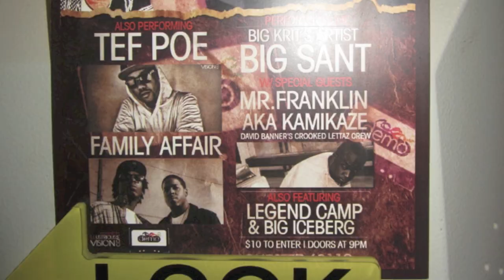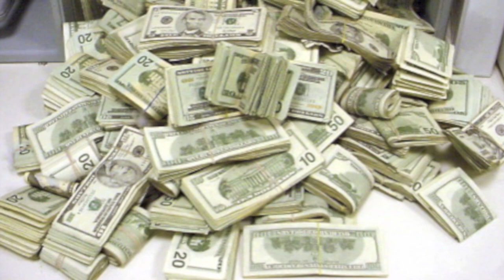Family Affair _ Crowd Pleaser ( Prod The Purple 80s )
Latest track released by Family Affair ( Crowd Pleaser ) produced by The Purple 80s . The musical duo Family Affair will be releasing a full length project early may entitled ''SUITE 105 " But for now strap that safety belt in an sit back an enjoy the ride ... also Welcome to the Family .